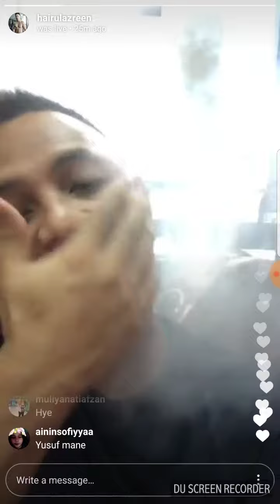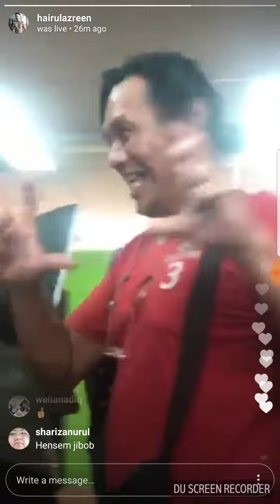Instagram live with HairulAzreen